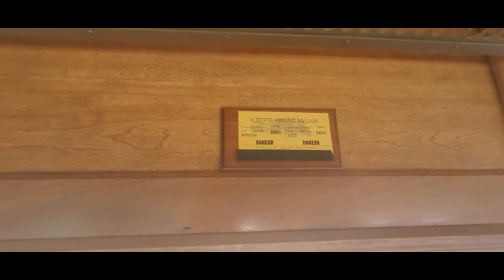Familly Fun Day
Riehan and the familia go on a day's worth of adventures from Edmonton to Red Deer to Stettler

00:00 Prologue
00:28 Chapter 1: The Canyon Coaster
02:03 Chapter 2: Train of a Bygone Age
03:58 Chapter 3: The Hideout
06:00 Epilogue